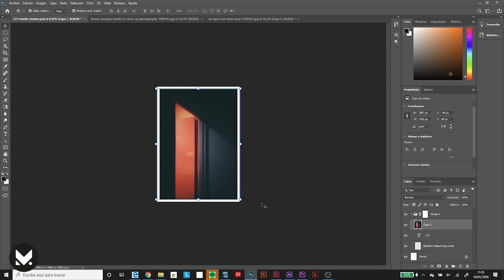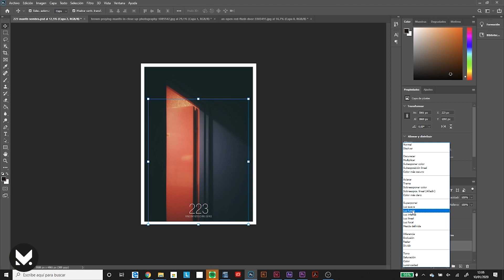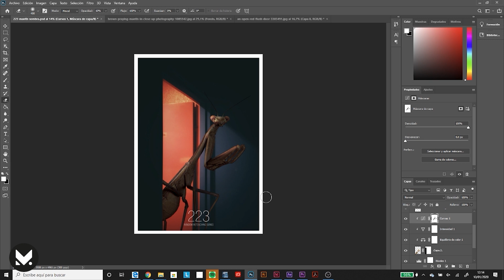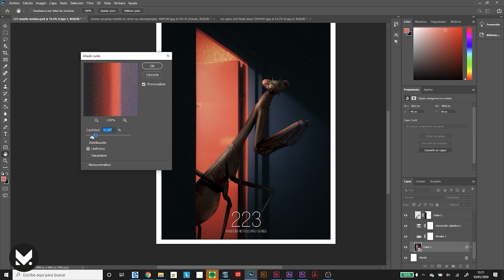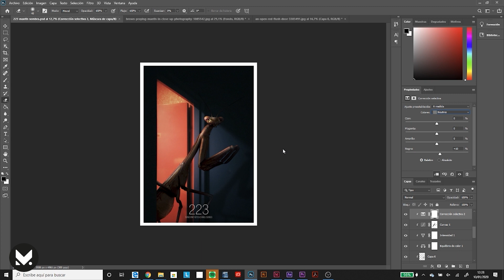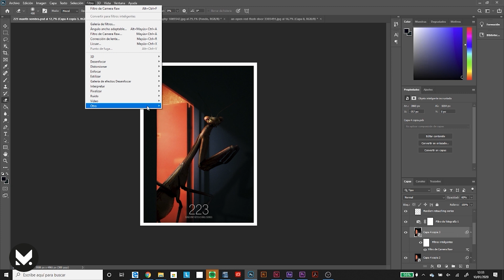QUICK MASK /SHINES AND SHADOWS ON PHOTOSHOP | The guest | One retouching a day #223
One retouching a day  series #223
Original photos:
Foto de Brandon Phan en Pexels
Foto de Kei Scampa en Pexels @kei_scampa